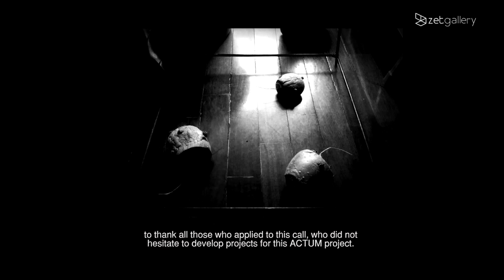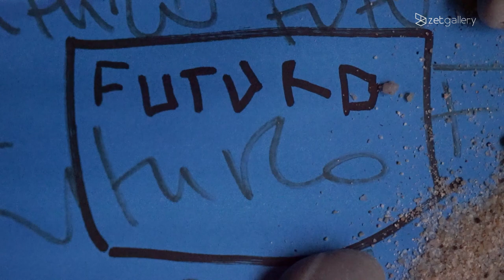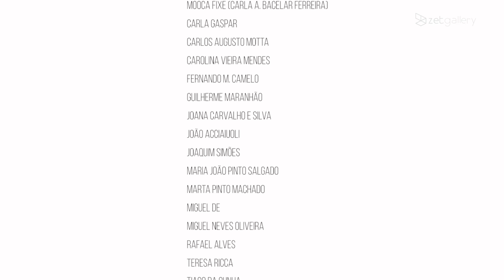AMOR EM TEMPOS DE CÓLERA | ACTUM 2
Hoje apresentamos o vídeo sobre a exposição AMOR EM TEMPOS DE CÓLERA, segunda do projeto ACTUM, iniciativa do Município de Braga em parceria com a zet gallery, que surgiu em plena pandemia como apoio à criação artística dos artistas bracarenses.

Com curadoria de Helena Mendes Pereira, a exposição apresenta trabalhos de 25 artistas, entre pintura, escultura, fotografia, vídeo e instalação. Os artistas foram desafiados a abordar as suas histórias de amor à Arte, incapazes de cessar, mesmo em tempo de pandemia.

AMOR EM TEMPOS DE CÓLERA está patente na Casa dos Crivos até 30 de janeiro, com entrada livre.

Veja o vídeo e conheça os artistas e as obras que fazem parte desta exposição, assim como os testemunhos de Ricardo Rio, Presidente da Câmara Municipal de Braga, e Helena Mendes Pereira, curadora da exposição.

Today we present the video about the exhibition AMOR EM TEMPOS DE CÓLERA (love in times of cholera), second of the ACTUM project, an initiative of the Municipality of Braga in partnership with zet gallery, that emerged in the middle of the pandemic.

Curated by Helena Mendes Pereira, the exhibition includes works by 25 artists, including painting, sculpture, photography, video and installation. The artists were challenged to address their stories of love for Art, unable to cease, even in times of pandemic.

AMOR EM TEMPOS DE CÓLERA (love in times of cholera) is on show at Casa dos Crivos until January 30th, with free admission.

Watch the video and get to know the artists and artworks that are part of this exhibition, as well as the testimonies of Ricardo Rio, Mayor of Braga, and Helena Mendes Pereira, curator of the exhibition.